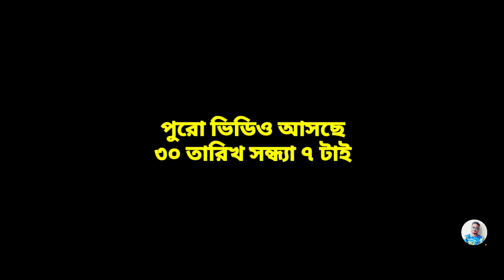Green Valley Park Lalpur Natore Travel Guide Travel Lalpur Natore | গ্রীনভ্যালি পার্ক লালপুর নাটোর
পুরো ভিডিও আসবে ইনশাআল্লাহ ৩০ তারিখ ঠিক সন্ধ্যা ৭ টার সময়

Kw.
Green valley park Lalpur,Natore
গ্রীন ভ্যালী পার্ক
কি ভাবে যাবেন খরচ কেমন
Picnic spot of Natore
Green valley park new video
Lalpur Natore_Travel_Guide